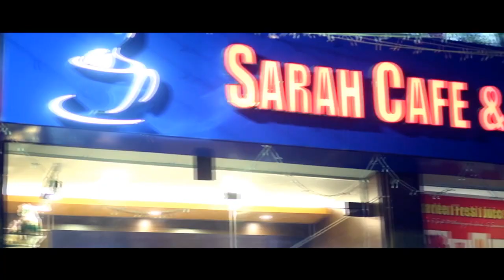Hridoy Pure হৃদয় পুড়ে Mehtaj। Rezwan Seikh। Fidel Naiem। New Music video। Zisan multimedia 2023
Song: Hridoy Pure হৃদয় পুড়ে
Singer: Mehtaj
Lyrics :  Fidel Naiem
Tune & Music :  Rezwan Shekh
Album :  Mehtaj
Label: Zisan music
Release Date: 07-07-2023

 Directed by: Raj
Cast:
Cinematographer:
Edit, Colour & VFX:

Grameenphone e : Type : WT (space) 6259711 Send to 24000.
RobiGunGun : Type : GET (space) 6259711  Send to 8466.
Airtel Caller Tune : Type : CT (space) 6259711  Send to 3123.
Banglalink Amar Tune : Type : down6259711 Send to 2222.

* ANTI-PIRACY WARNING *
This content is Copyright to Holy Step. Legal action will be taken against those who violate the copyright of the following material presented!